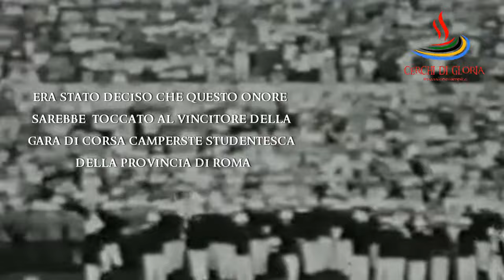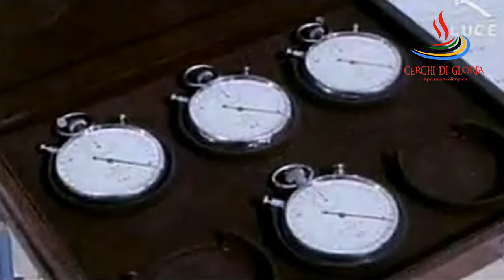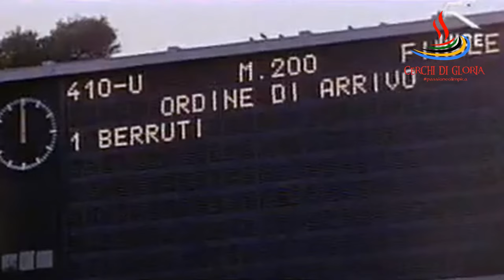60 anni fa Le OLIMPIADI di ROMA 1960 (25 agosto-11 settembre)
Riviviamo alcuni frammenti delle gare e della Cerimonia di apertura, con il commento originale dell'epoca a 60 anni esatti dai giorni dei Giochi Olimpici di Roma 1960. Dal 25 agosto all'11 settembre di quell'anno per la prima e tuttora unica volta, l'Italia ospitò una edizione olimpica estiva. Fu una Olimpiade indimenticabile e rimasta nella storia. Le vittorie di Livio Berruti nei 200 metri, di Nino Benvenuti nel pugilato, Wilma Rudolph e i suoi 3 ori, la nascita del mito Muhammad Ali, all'epoca ancora Cassius Clay, il trionfo iconico dell'etiope Abebe Bikila nella maratona che corse in notturna a piedi scalzi arrivando primo sul traguardo dell'arco di Costantino, la magia di luoghi di gara suggestivi, un'atmosfera ancora romantica e tanto altro resero Roma 1960 una delle edizioni olimpiche più belle di sempre.